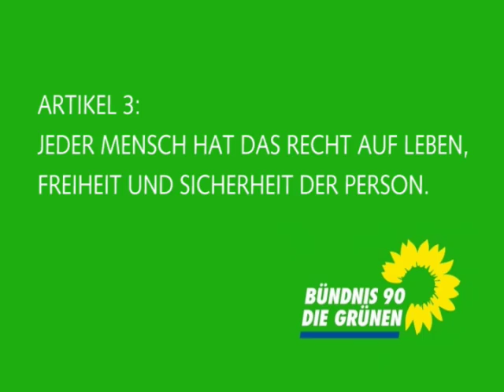Astrid Schneider Bundesarbeitsgemeinschaft Energie zu Art 3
Astrid Schneider, Sprecherin der Bundesarbeitsgemeinschaft Energie, kommentierte den Menschenrechtsartikel 3. Jeder Mensch hat das Recht auf Leben, Freiheit und Sicherheit der Person.